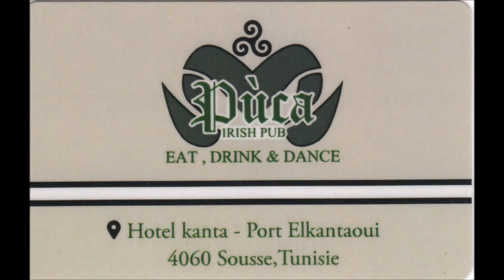Tunesien * El Kantaoui * Irish Pub Puca * 05.11.2017